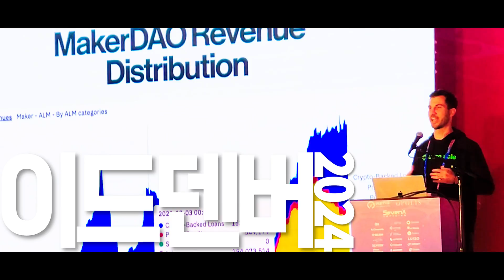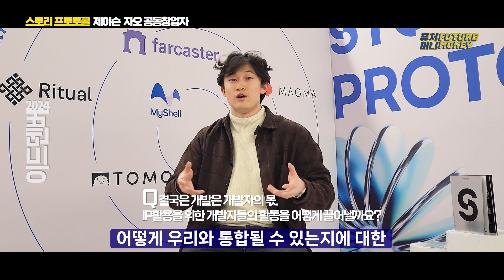삼성 방시혁 패리스힐튼이 투자한 스토리 프로토콜, AI와 블록체인이 만나면 이런걸 합니다 (제이슨 자오 공동창업자 in 이드덴버)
한국인 청년사업가가 창업하고
삼성과 a16z 그리고 방시혁, 패리스 힐튼이 투자한 회사가 있다?

AI의 폐단인 콘텐츠 권리 침해를 막고
콘텐츠를 바르게 활용하기 위한 블록체인을 만드는
스토리 프로토콜 이야깁니다.

미국에서 가장 주목받는 프로젝트이자,
세상이 기다리던 아이디어를 현실화 시키는
스토리 프로토콜의 이야기

구글 딥마인드 개발자 출신의 제이슨 자오 공동창업자가
스토리프로토콜에 대해 직접 설명해드립니다.

출연 :  제이슨 자오 스토리프로토콜 공동창업자
Jason Zhao Co-founder of Storyprotocol

현지 섭외, 인터뷰 : 최동녘 기자